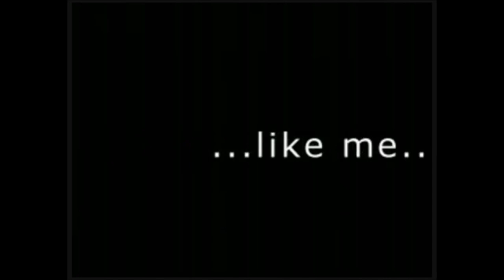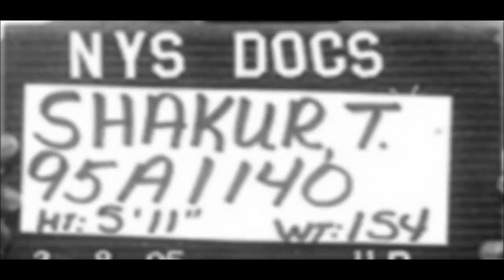2pac - Never Had A Friend Like Me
Song name: Never Had A Friend Like Me
Artists: 2pac  💖